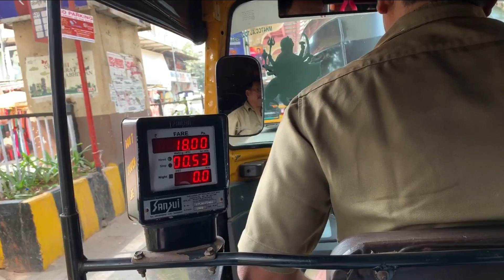Habis Kesalon dan Makan Eh Ketemu Sanjay Kapoor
Lina Mukherjee Vlog Mumbai India

Alamat kirim-kirim
Lina Mukherjee
Apartemen Cosmo Mansion - Thamrin City 32CH
Jl. Tlk. Betung Blvd, Kb. Melati, Kecamatan Tanah Abang, Kota Jakarta Pusat, Daerah Khusus Ibukota Jakarta 10230